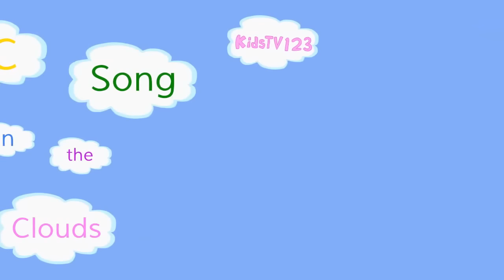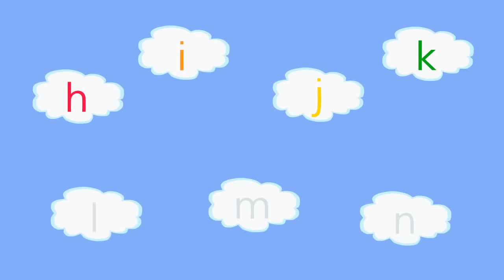ABC Song in the Clouds (ZED version)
It's an ABC Song with the letters in the Clouds. This is the British English (ZED version).
This song was written and performed by A.J.Jenkins. Video by KidsTV123.